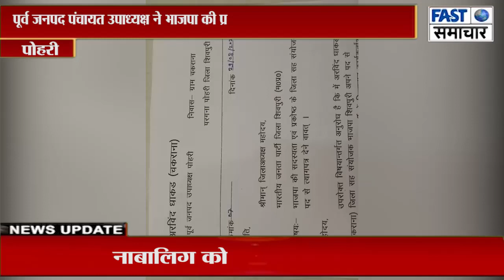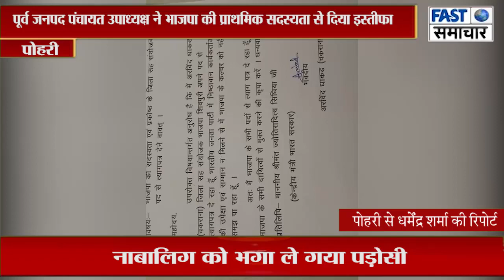पूर्व जनपद पंचायत उपाध्यक्ष ने भाजपा की प्राथमिक सदस्यता से दिया इस्तीफा